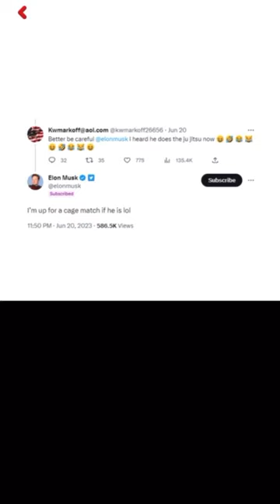Elon Musk Challenged Mark Zuckerberg in a Cage Fight